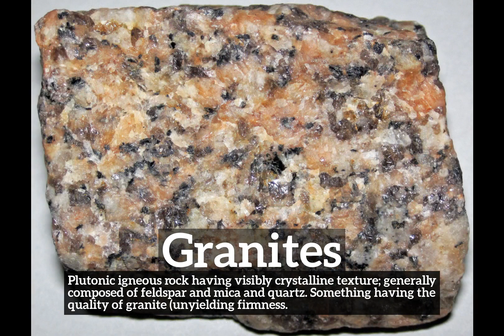How Do Granites Look? | How to Say Granites in English?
Learn how to pronounce granites with Imago Spectrum.

What are granites?
How do granites look?
How to say granites in English?
What do granites represent?
What is the defintion of granites?

Imago Spectrum allows you to easily memorize common English words and phrases by joining visual and auditory learning environments into a short video. Focus on the images and repeat granites several times for best retention results.

In this video we are speaking the word, granites. Do take note of how granites is spelled.
The definition of granites is listed below the word in the video.
Granites:  Plutonic igneous rock having visibly crystalline texture; generally composed of feldspar and mica and quartz. Something having the quality of granite (unyielding firmness.